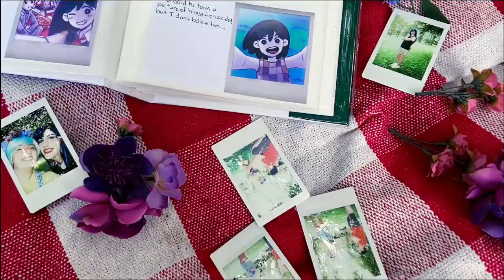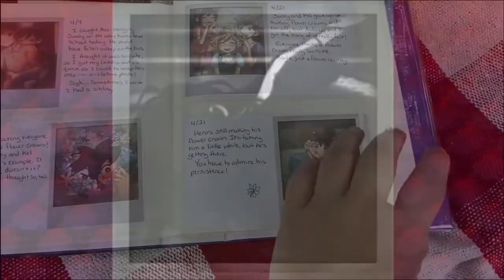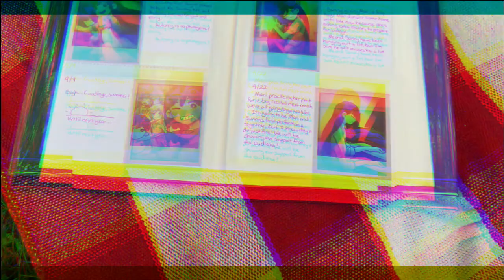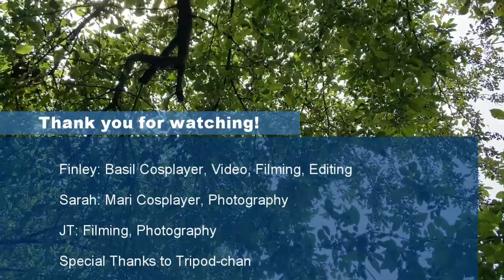[CMV] Omori Born in a Flash [Spoilers!!]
**Flashing and Glitch Warning on video!**
Please enjoy our newest cosplay video... Omori Born in a Flash!
We filmed most of this last summer but I finally got time and new editing software to finish it now! I hope you can enjoy this video just in time for the Omori nintendo switch release ;D

Bloopers will be along soon!

Song: Born in a Flash by Mother Mother
Artwork Photographs from Omori
Finley: Basil Cosplayer, Video, Filming, Editing
Sarah: Mari Cosplayer, Photography
JT: Filming, Photograph
And special thanks to tripod-chan ;D